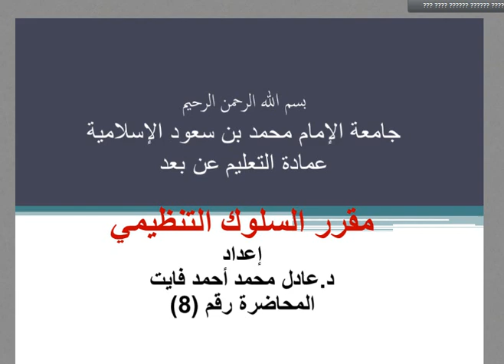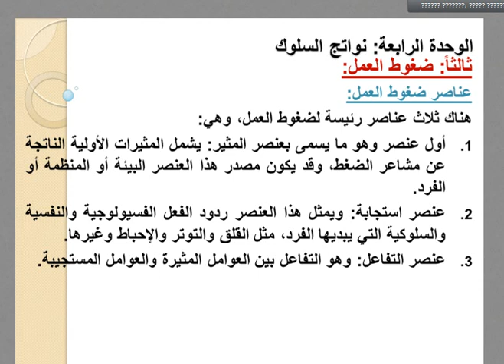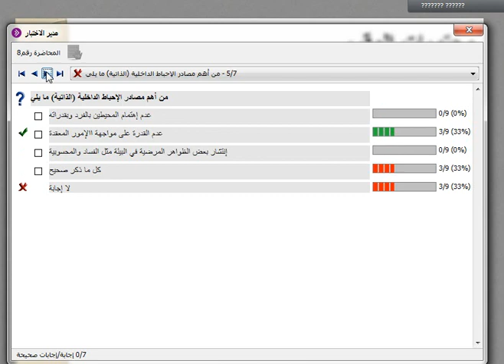اللقاء الثامن / سلوك تنظيمي / دكتور عادل فايت/ الفصل الصيفي 1439هـ